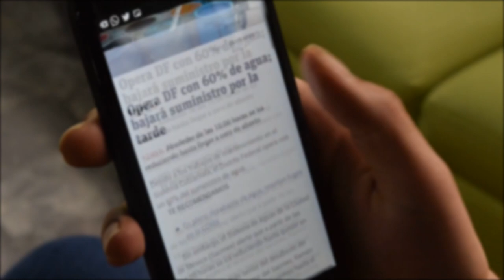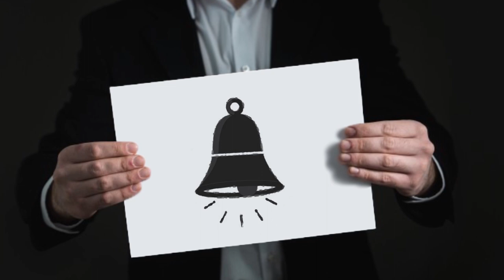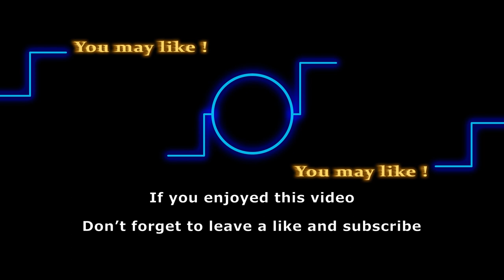Greg Rikaart returns to Days of Our Life spinoff to reprise his iconic role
The latest news at NBC soap opera, Days of Our Lives, has some exciting updates for the fans. You may know Y&R’s beloved star Greg Rikaart joined Days in 2018, landing the role of Leo Stark on the show. The actor is once again ready to reprise his role as Leo, but this time on a new franchise. What is this new show? And when will it start airing? Here’s everything you need to know.

Here are some of the shows that we love to follow:
General Hospital
Days of Our Lives
Gold Rush
Street Outlaws
Deadliest Catch